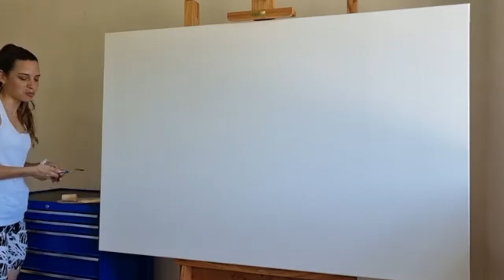133. Querés pintar un CUADRO XXL, tips y secretos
Esperamos tu donación para seguir creciendo juntos. Todos los videos son gratuitos para la comunidad.